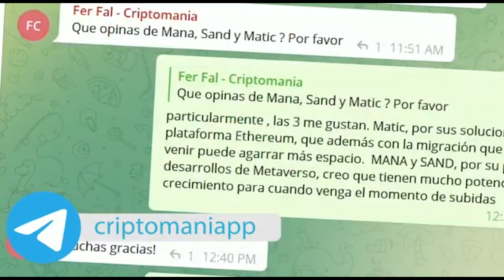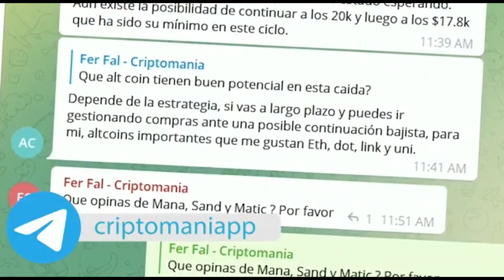Le cortan la cabeza a quien se resbale | La Entrevista | EVTV | 09/14/2022 6/8